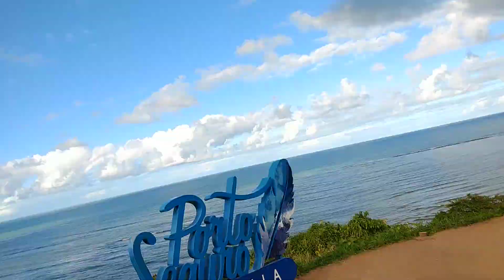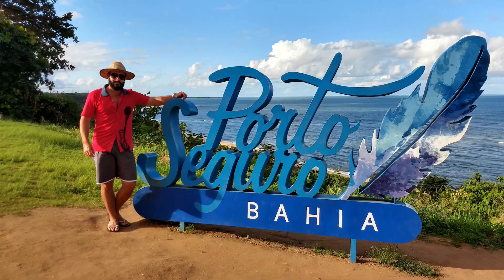Porto Seguro - Bahia | Parte Histórica - Marco do descobrimento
Porto Seguro - Bahia - Passando pela parte histórica, bem bacana...um lugar onde o tempo parou...Marco do descobrimento

COMPARTILHE!
COMENTE ABAIXO!

KxHEzE9P